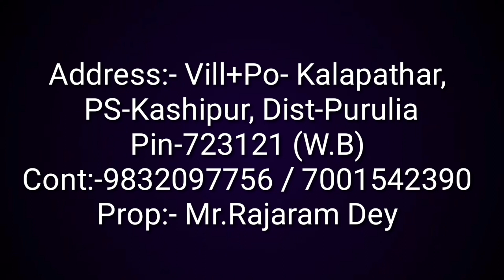একই মেশিনে ১০০ এর থেকে বেশি Item | Cake Machine | Muri Machine | Pizza Machine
আপনার জীবিকা উপার্জনের কোনও উপায় খুঁজছেন? সুজাতা এন্টারপ্রাইজ থেকে আপনার পছন্দের পাফড রাইস মেকিং মেশিনটি যুক্তিসঙ্গত মূল্যে কিনুন এবং নিজেই একজন উদ্যোক্তা হন। চাকরীর সন্ধানের পরিবর্তে অন্যকে একটি অফার করুন। আমরা রক্ষণাবেক্ষণ এবং সার্ভিসিংও অফার করি।
[Looking for a way to earn your livelihood? Buy the puffed rice making machine of your choice from Sujata Enterprise at a reasonable price and become an entrepreneur yourself. Instead of looking for a job, offer one to others. We offer maintenance and servicing too.]

Company Name: Sujata Enterprise
Owner: Mr. Rajaram Dey